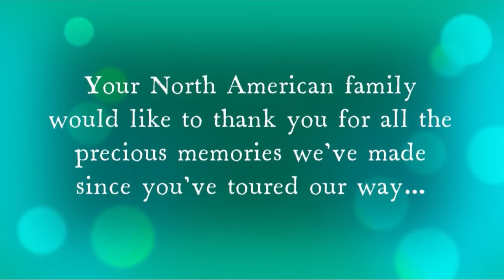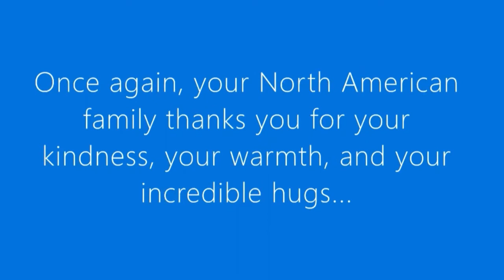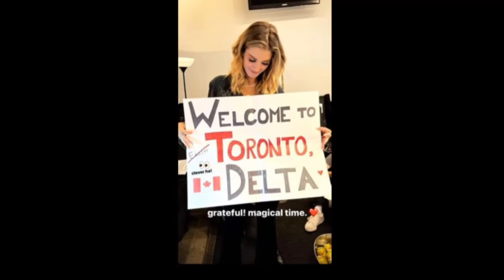Delta's North American Family - Thank You Video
Delta Goodrem - a thank you video from your North American Family ❤️

Vera (@vera_english), Amy & Jamison (@drdrasstewart), Kelly (@fbi_woman), Joanne (@crazyjo882), Stella (@thedeltagoodremanalyst), Shawna (@sdiva1982), Karen (@kjbw6), Rachel (@rachelliuu8), Jane (@jungle73), and Jessica (@sonicscrewoff), on behalf of your entire North American family, would like to thank you for the HUGE difference you made in all of our lives by coming to North America and giving us the opportunity to see you perform live and experience your magical, incredible hugs. So many of us have endured so much, and not one of us would be who we are or where we are without your music, your kindness, and everything you've done. Seeing you perform live, and even more importantly, getting to meet you and feel your warm and lovely presence was truly a dream come true for all of us. Your wings were made to fly to see us here, all the way across the world!

This video features a thank you message from each one of us explaining how your visit to North America has meant the absolute world to us, as well as photos from our times together. We hope these remind you of the precious memories you made. And we hope you were able to have the most joyous, exciting, and welcoming time here in North America. Please know that you are not only welcomed back with open arms, but we are literally BEGGING you to come back soon (ha!). We were more than thrilled to push your awesomeness onto our fellow Canadians and Americans, and would gladly be your hype fam time and time again ;)

We love you so much Delta. You truly are our hiding place when the world's not pretty. A precious human whose heart is unmatched and who is so so so incredibly special - a talented musician, and most importantly, the kindest soul ever.

Your North American Family ❤️

Also, a special thank you to Kinga who made locating Delta a much less stressful experience for many of us. You are a wonder woman, too!

CREDITS:
Video Production: Stella
Video Editing: Karen & Stella
You and You Alone/Wings Music: Delta Goodrem
Nightcore Music: "AngelNite" on YouTube